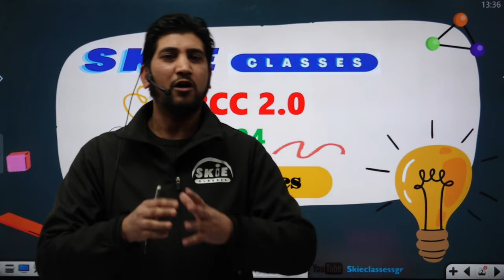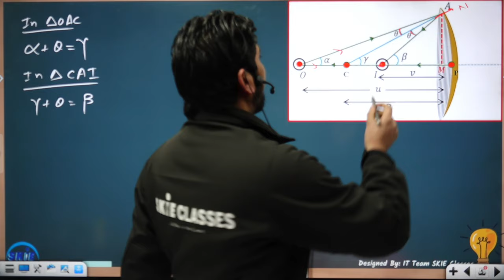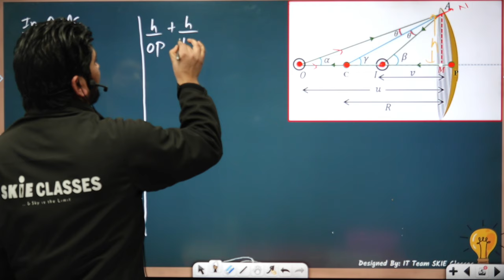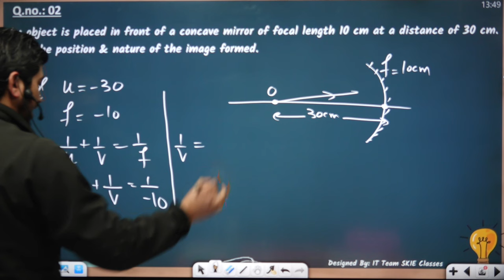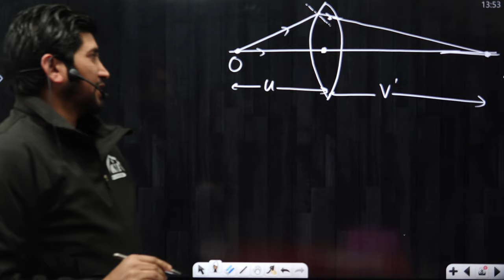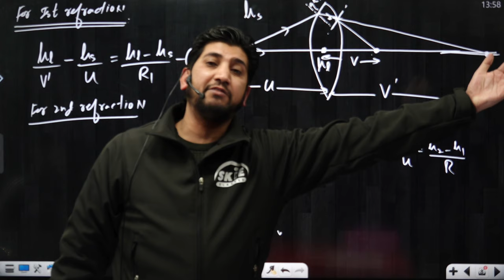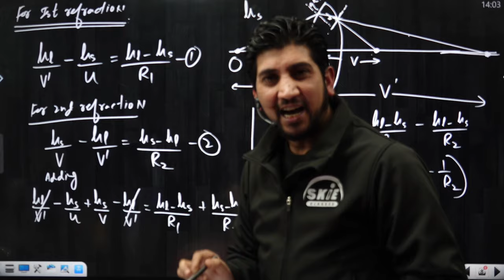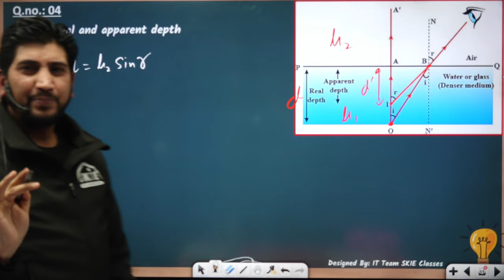ORCC 2.0 || Physics || Class 12th || Lecture - 12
Optics

🚀Ready to conquer NEET 2024 and secure a score of 650+? Look no further! In this video, I share a comprehensive guide packed with proven strategies and valuable tips to help you achieve your dream score in the upcoming NEET exam.
📕Discover effective study techniques, time management strategies, and a step-by-step plan to excel in all three subjects: Physics, Chemistry, and Biology. Whether you're a seasoned NEET aspirant or just starting your preparation journey, this video is tailored to help you reach your target score.
🧠Master the art of smart revision, ace practice tests, and boost your confidence for the big day. Your NEET success story starts here!

Neet Biology
Neet Physics
Neet biology